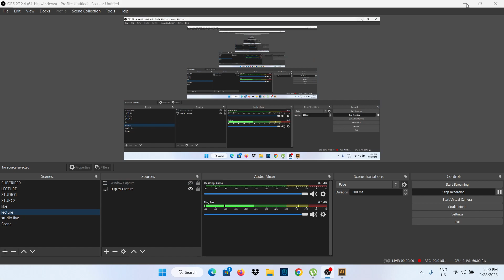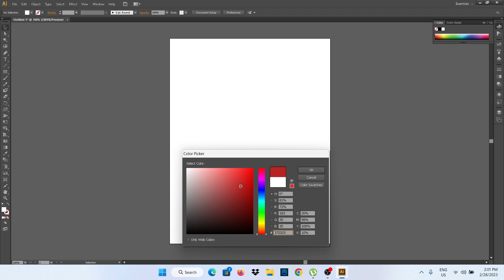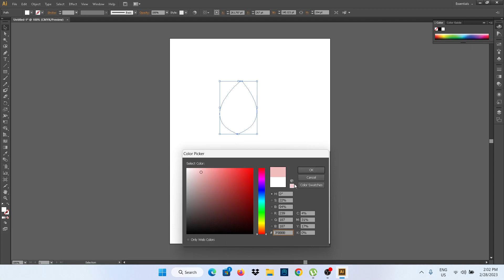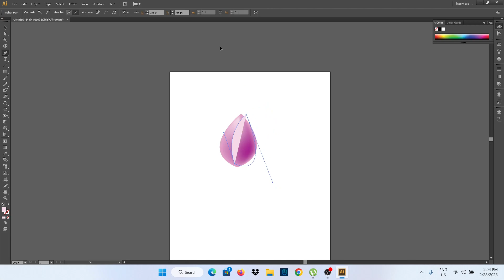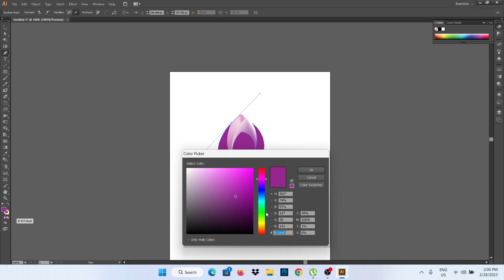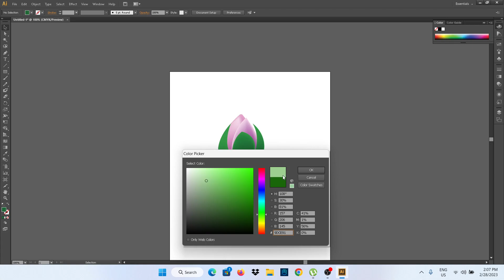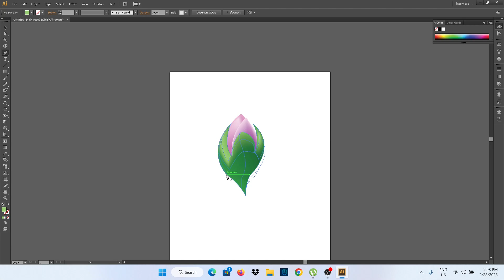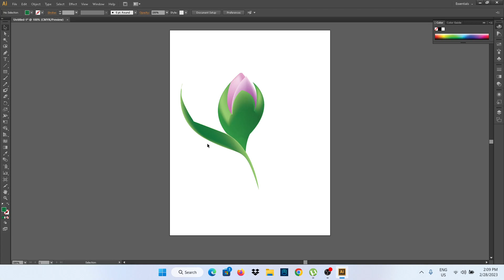tulips draw using adobe illustrator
graphic education